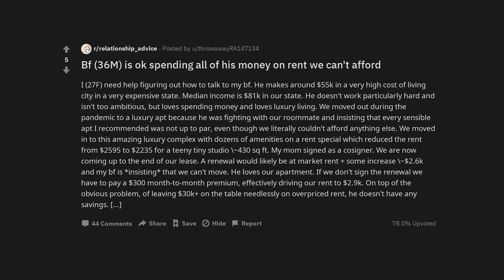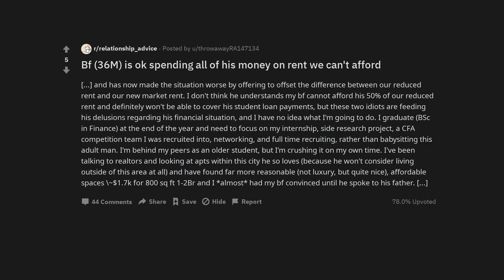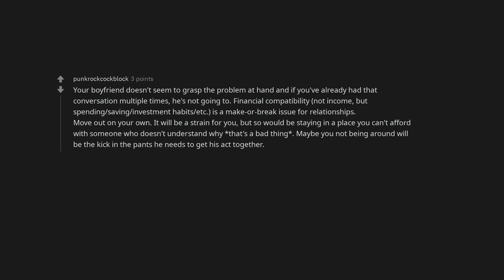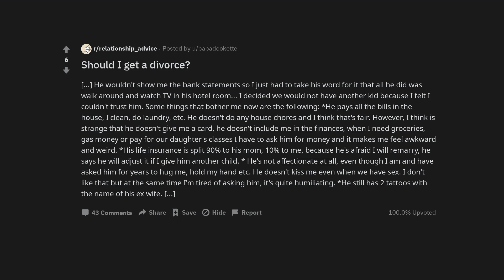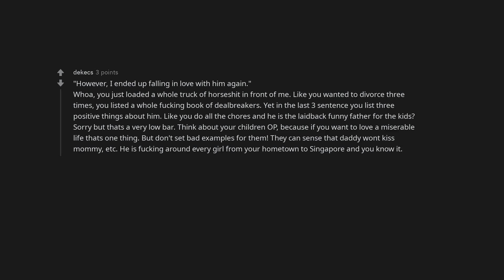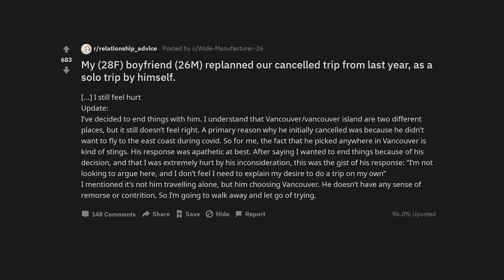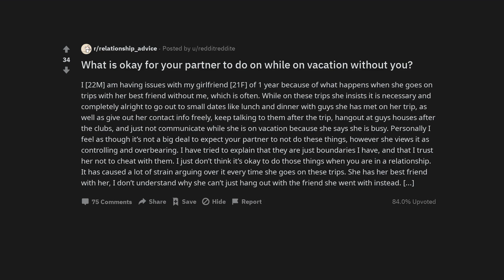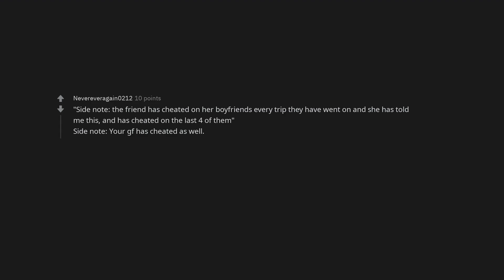Bf (36M) is ok spending all of his money on rent we can't afford